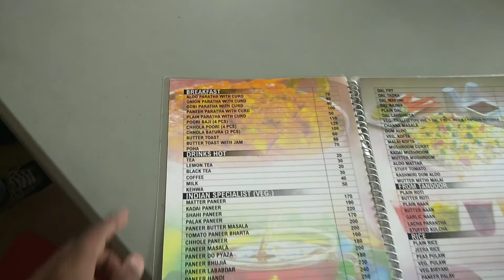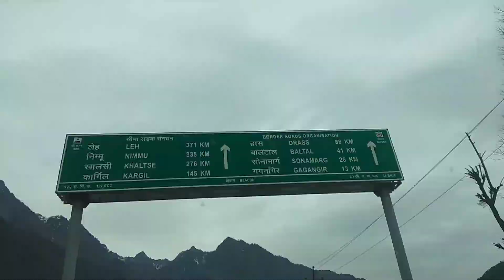Sonamarg Kashmir Vallay l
Sonamarg Complite Tour Guide l Kashmir Trip 2021 Ep 03

Dosto aapko aaj sonamarg ka nazara dikhane wala hu yaha par aapko dosto ye jagah bahut khoobsurat hai aur aapko yaha kya karna hai kya nhi sab kuch is video me milega aapko ye video kaisa laga comment me jaroor bataye video kaisa laga

Aapka chhota bhai mohit maurya